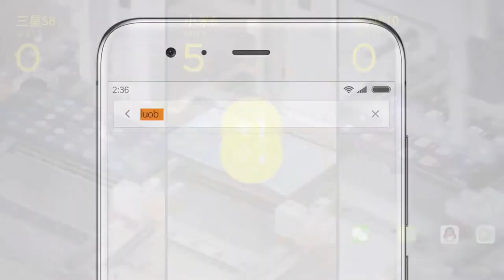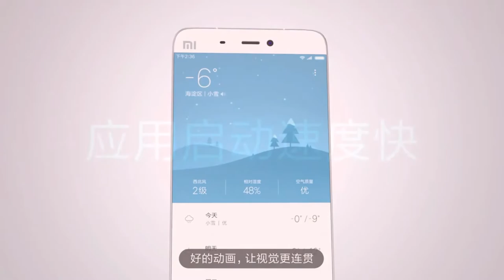MIUI 9 выйдет уже на следующей неделе gadget x